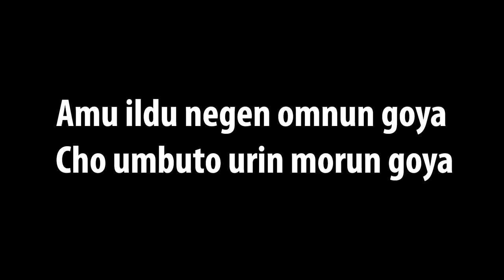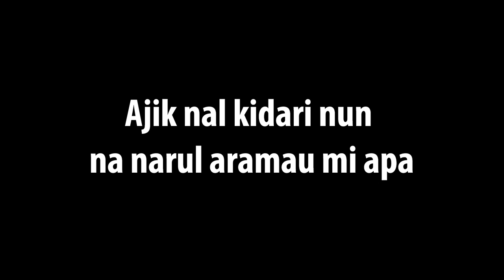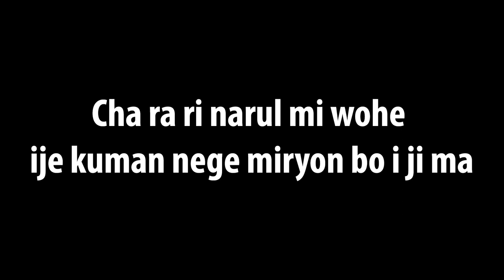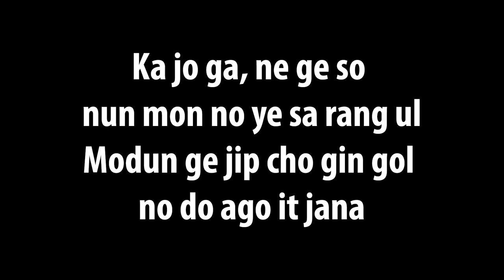So Chan Whee 'Tears' (Easy Lyrics)